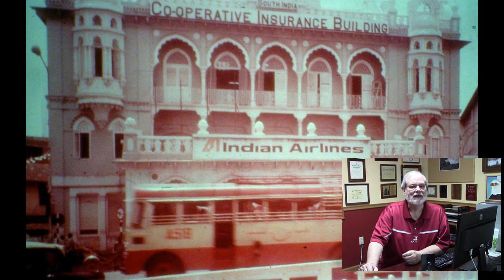John Bain Doug Anderson Video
A video from John D. Bain, commemorating the 50th Year Anniversary of Doug Anderson's Service to the Gospel.